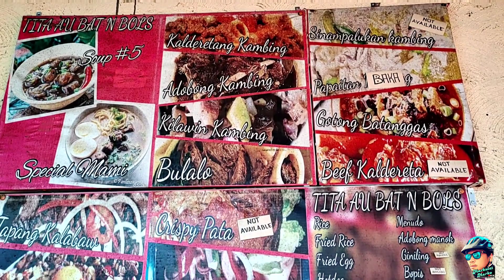TITA AU BAT & BALLS | SOUP NUMBER 5 at ibat ibang ulam ng Marikina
Tita AU bat & balls located at 425 Gen. Ordoñez Ave. St. Marikina City